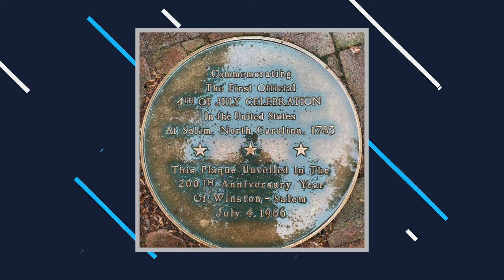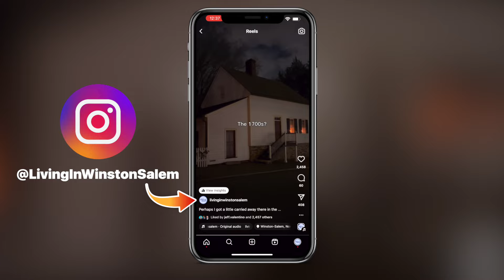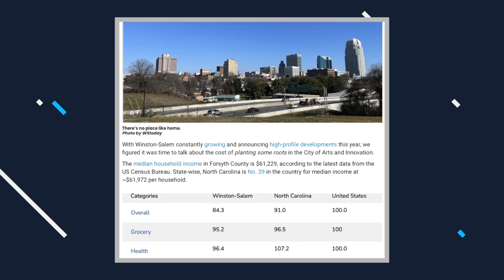Quirky Things You Didn't Know About Winston Salem, NC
Quirky facts and surprises about living in Winston Salem...If you want to see a part two for more oddities about moving to or living in Winston let me know!

Brokered By: Valentino Group. NC Firm License C35642